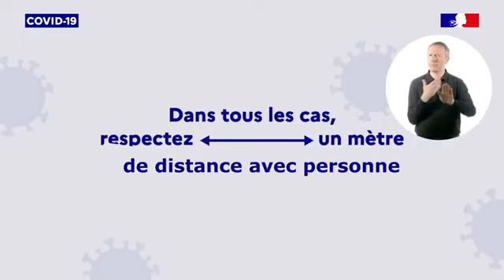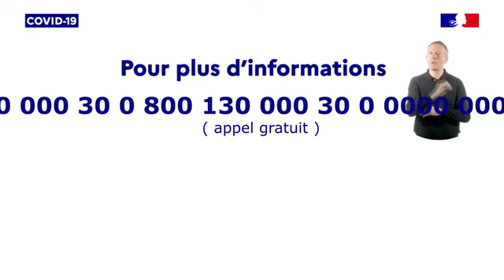djokaire alerte coronavirus